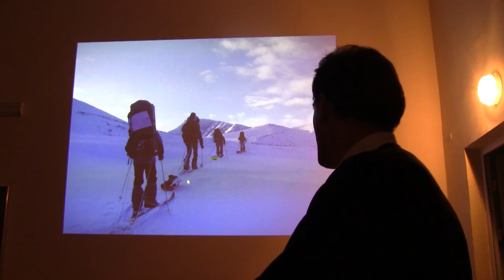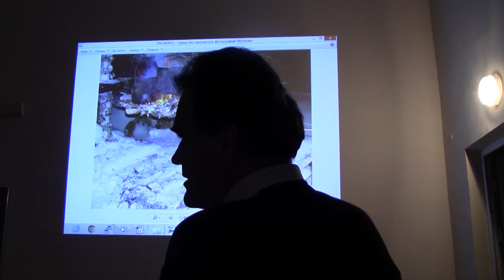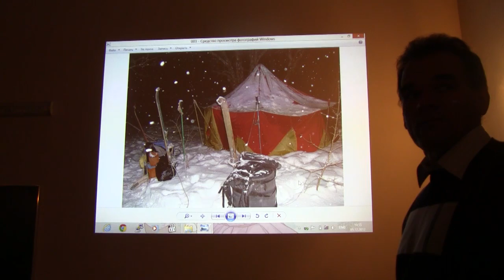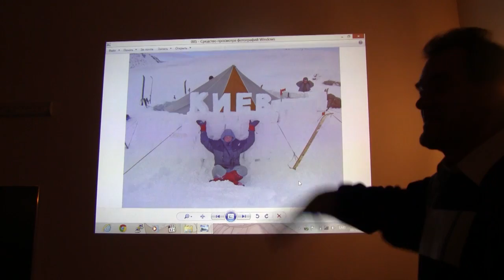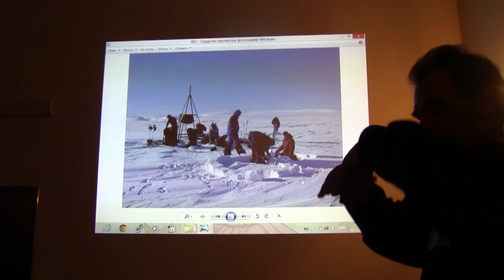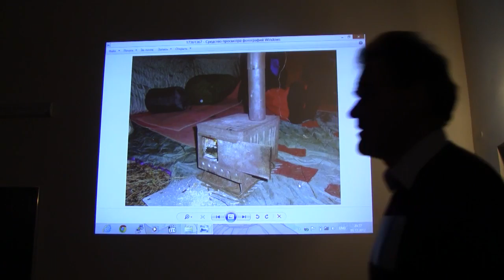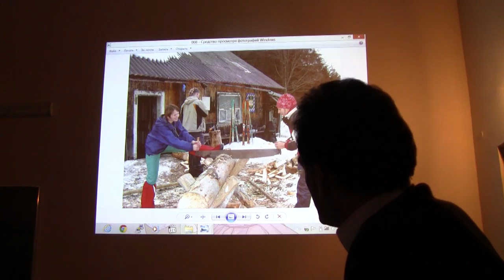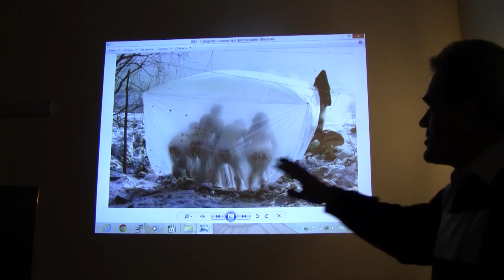05.12.2012 - Организация бивака в лыжном походе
План:
- Организация бивака в лесной зоне
- Организация бивака в безлесье.
- Палатки, шатры, иглу, и т.п
- Печки, костры